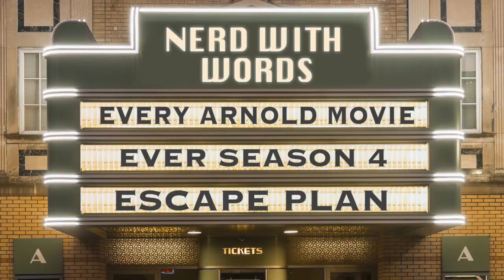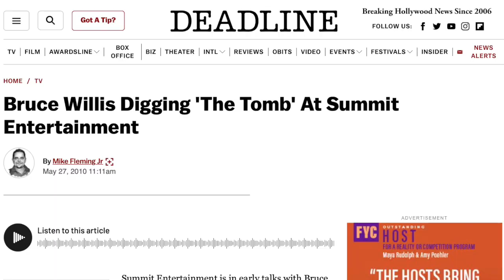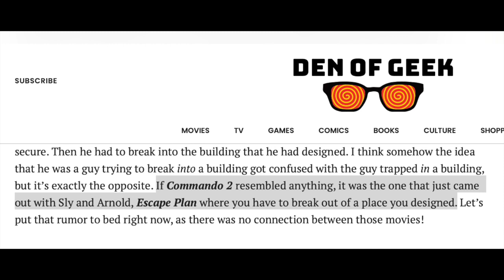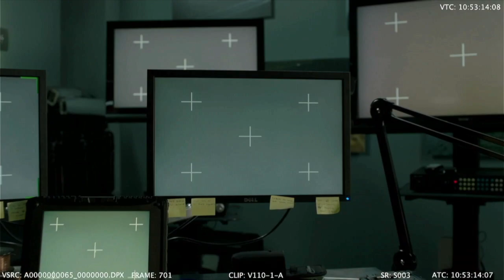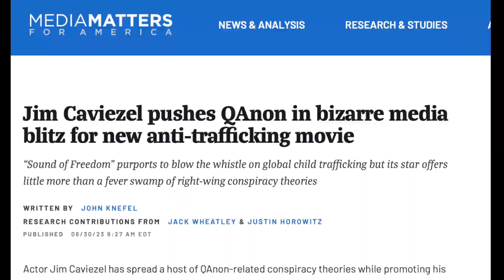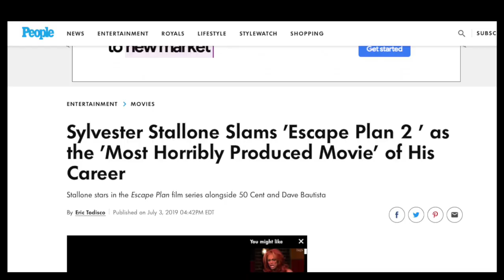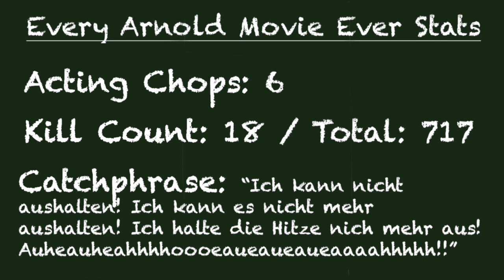ESCAPE PLAN - Dream Team-Up? | Every Arnold Movie Ever 33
Arnold Schwarzenegger and Sylvester Stallone FINALLY team up in ESCAPE PLAN! Of course, this would have been more exciting if they hadn't already done it in the Expendables franchise, and if it happened 20 years prior, but... better late than never. Right?? Let's find out if this dream pairing was worth the wait, or if mixing the action stars is the equivalent of oil and water.